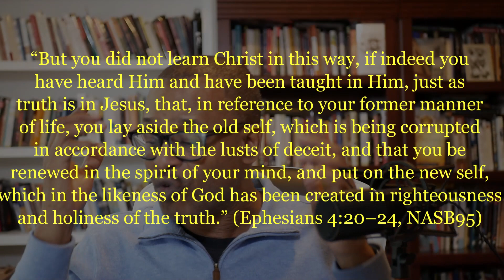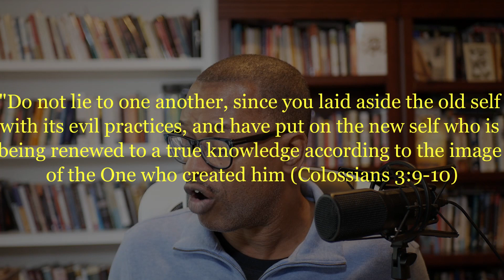Fresh Spirituality, Eph. 4:17-32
It's the New Year! Now is the time for our new goals, routines, and rituals. How do we maintain them for the entire year? Moreover, how does God engage us for the spiritual vitality we need? Learn how in this video and have a fresh spirituality for 2023.